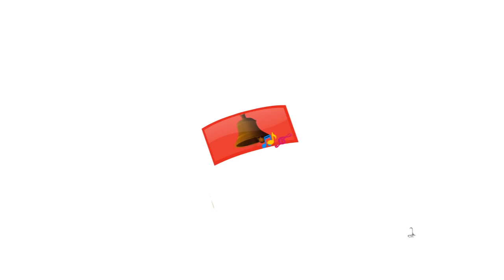Lkg rhymes hindi(1)